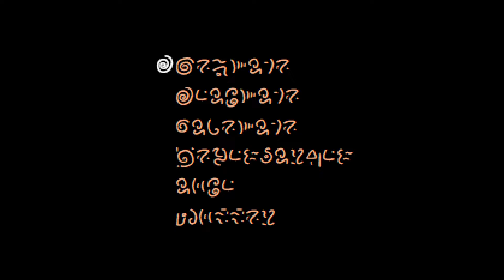xoodilB WITH QUEEN FAITH 89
Author atygeek